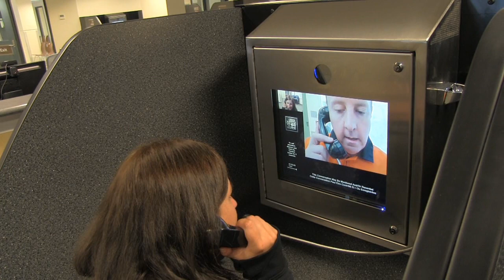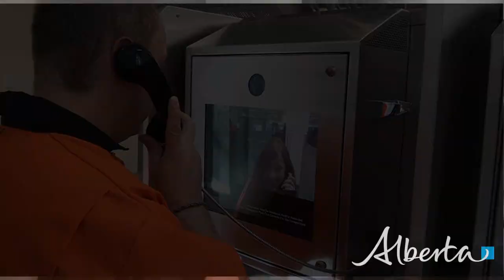Inmates and visitors benefit from new video visitation at the new Edmonton Remand Centre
The new Edmonton Remand Centre uses videoconferencing technology to connect inmates with their families and friends. This technology makes visits safer, and allows for more visits and longer visiting hours.

For more information and details about visiting inmates of the new Edmonton Remand Centre please